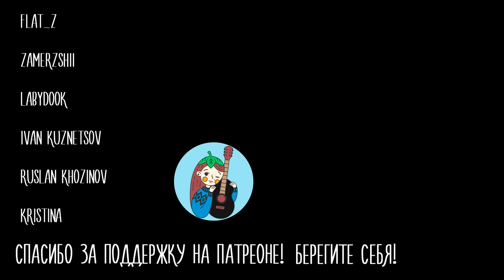Слот - Две войны // Юля Кошкина